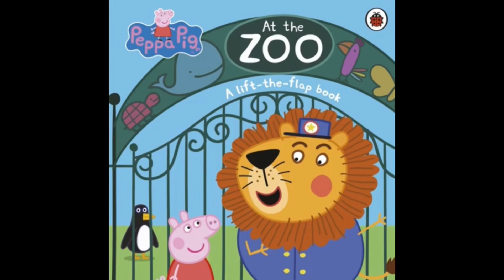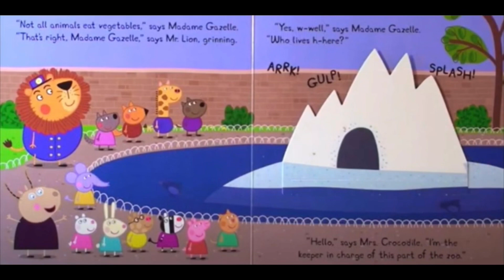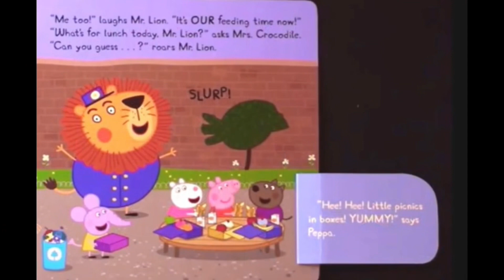Read Aloud Books For Kids - Peppa Pig ~ At The Zoo